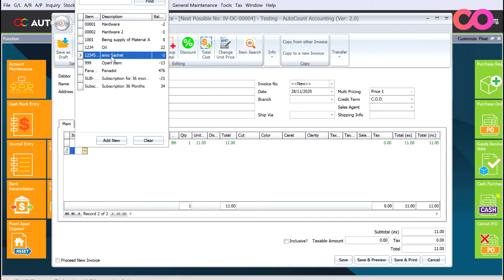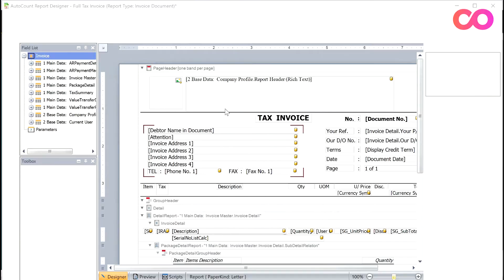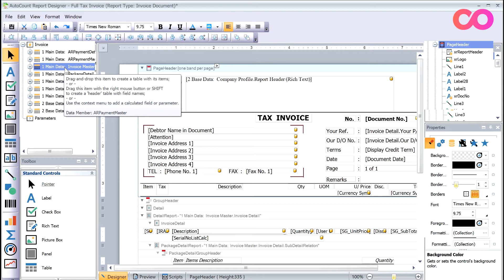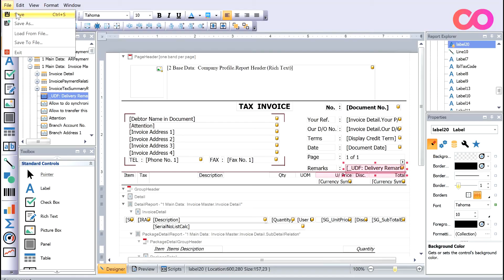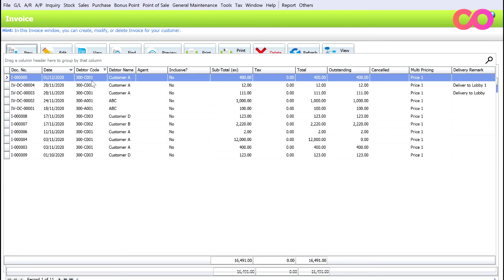Autocount Accounting Forms Customization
This week’s tutorial, we’ll be looking into the basic form customization that you can do yourself in AutoCount.

Watch our tutorial video not to find out how you can use the sales invoice for customization now!